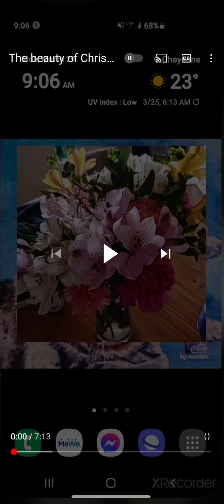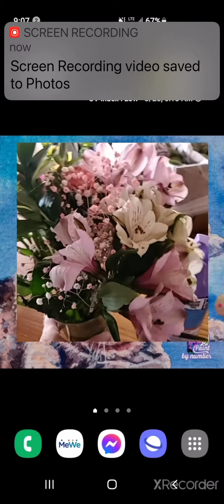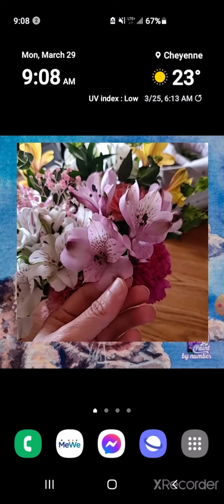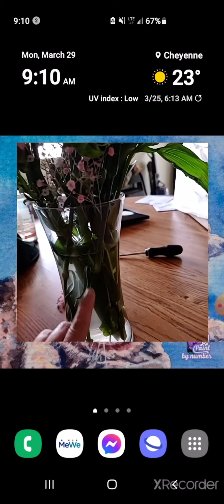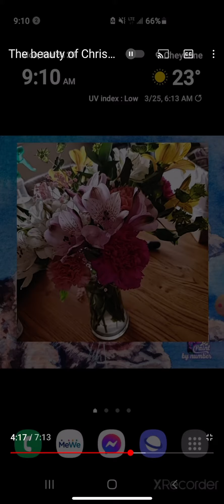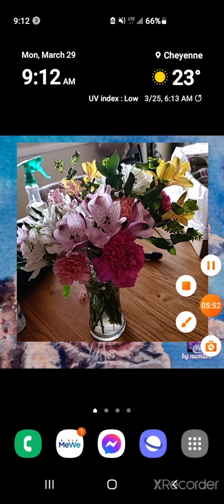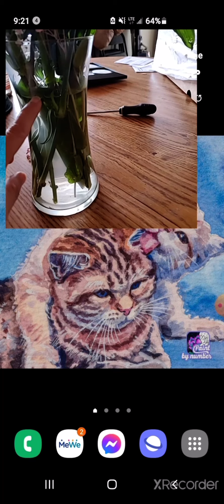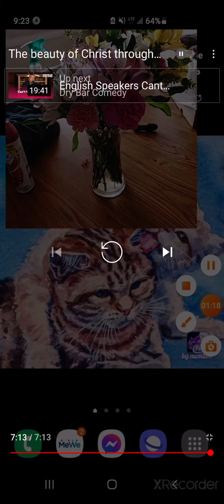Beautiful Analogy by Fiery Girl for Christ 💐